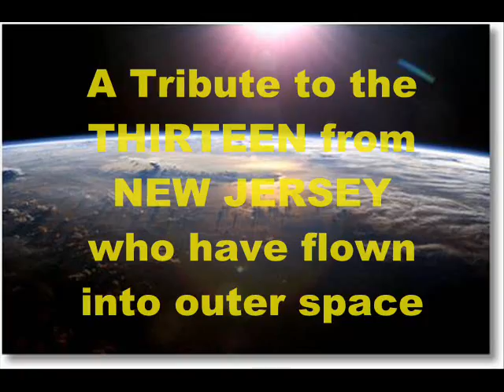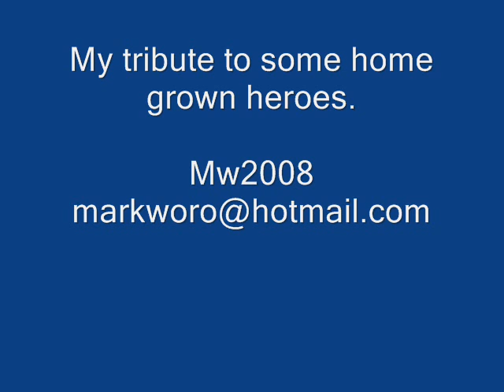A Tribute to 13 Astronauts from New Jeresy (Star Trippers)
A tribute to the 13 astronauts who came from the state of New Jersey.   Be it from the early days of Mercury or Gemini, to the Moon to the shuttle and then to the ISS a person from NJ has been there. "Star Tripper" by Harry Chapin. They were either born or educated in the state.